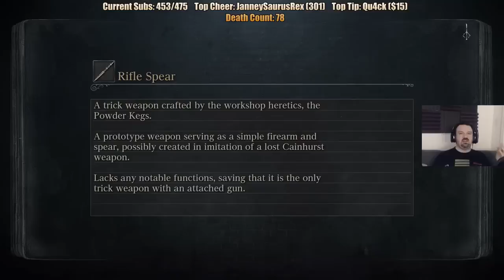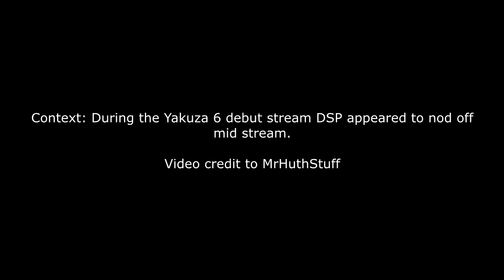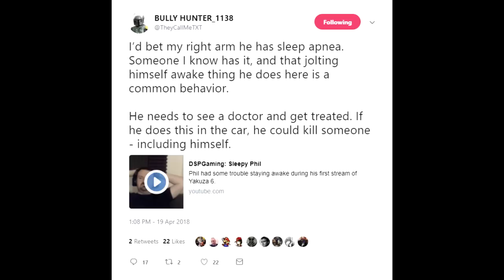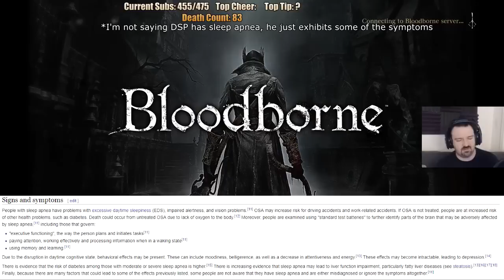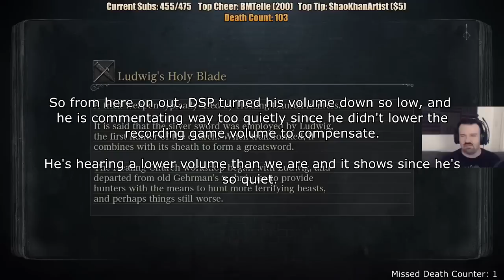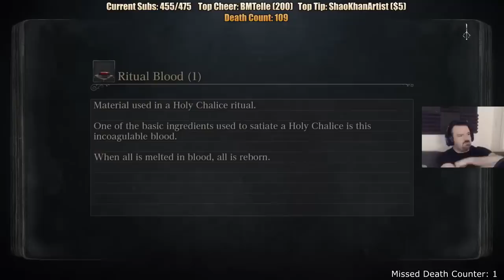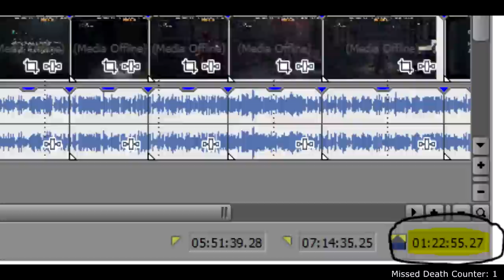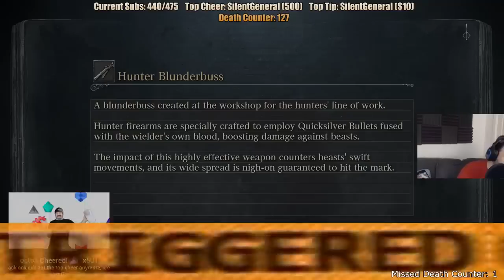This Is How You DON'T Play Bloodborne Redemption Run Part 2 (0utsyder Edition)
Ads on this video are NOT my own

In and out of the DLC. Bosses kicking your ass. Stream Chat is telling you what to do because of trolling, not interest and entertainment. Return of Ludwig and Ebrietas runs wild.

There will be (and already is mostly) a part 3, sorry, there was just that much shit that i couldn't avoid it. Probably should have made part 1 like 4.5 hours but oh well, hind sight is 20/20. I do long form TIHYDPs, for better or for worse.